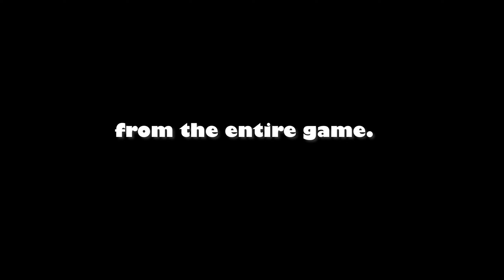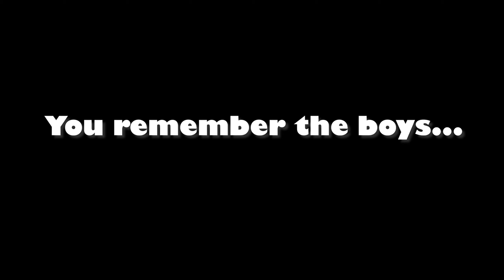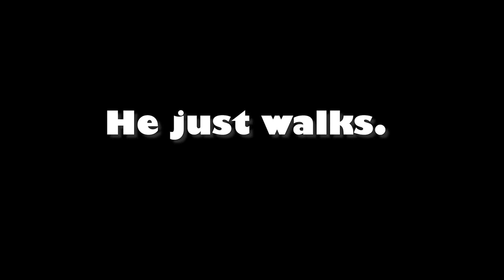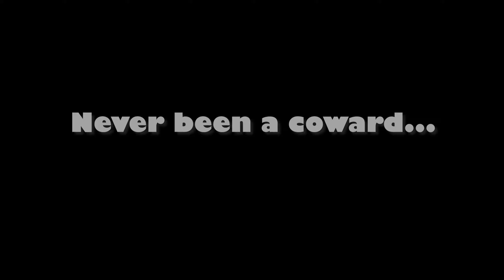I Should Have Played This Game Sooner...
In this clip I review the second Witcher game!

00:00 Intro
00:28 Story
03:10 Structure
04:06 Gameplay
08:00 Random Moments
09:07 Conclusion
10:13 Outro

witcher
witcher soundtrack
witcher music
geralt of rivia
the witcher
wild hunt
game review
witcher ost
cool review